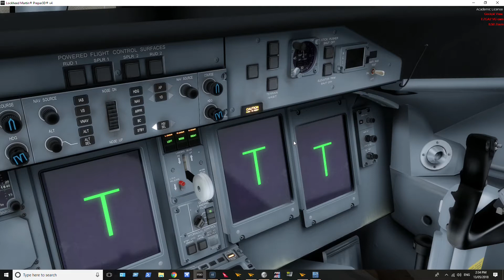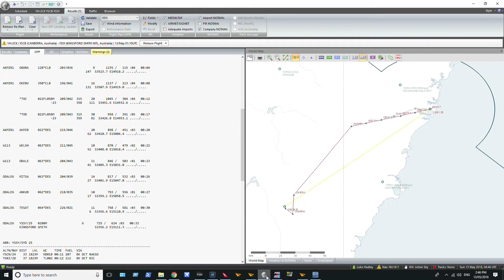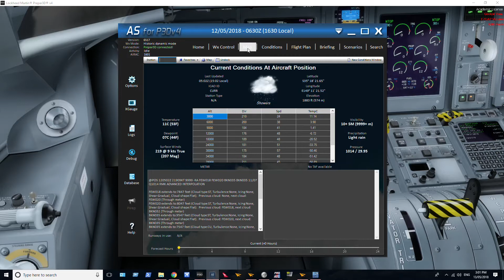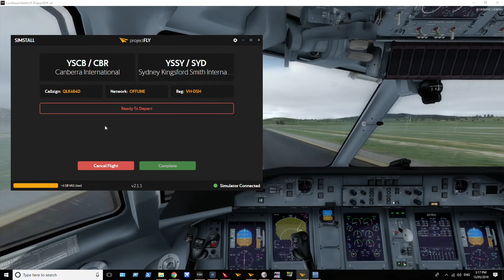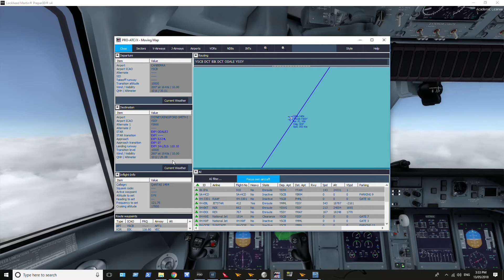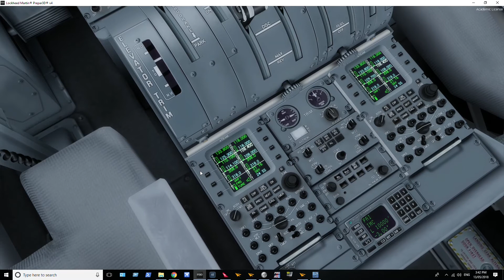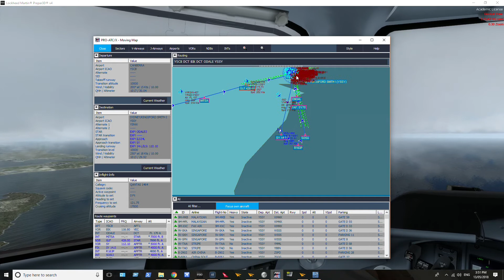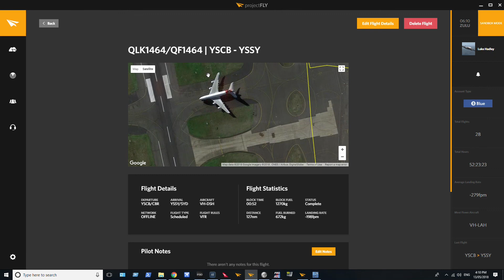Q400 Canberra - Sydney (P3DV4)